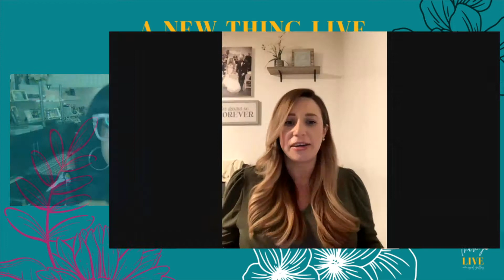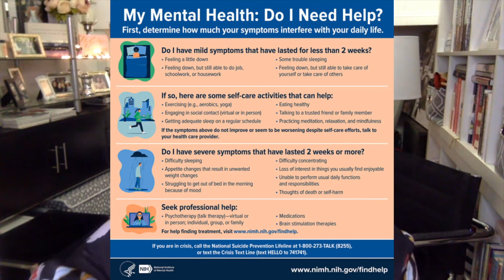Have You Checked In On Your Teen's (and Your) Mental Health?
March 2, 2021 marked a day important for us all to note -- it was World Teen Mental Wellness Day! We brought Teen Fashioned Magazine's Director, Julie Ornelas, to share about the importance of taking quality time to check in with your children to see how they're doing––especially due to the lack of social connection as we forge through the COVID pandemic.

If adults are having a hard adjusting to this "new" way of life,  our teenagers are being affected, as well.

Watch this episode as a reminder of the importance to have real conversations about our mental wellness so we can get the help that is needed.

If (you or) your child/teen is experiencing unhealthy mental space for extended amounts of time (2+ weeks), please seek professional help. Don’t “brush it” under the rug and/or don’t avoid or pretend it’s not there. It’s a real thing.

3) A New Thing LIVE: anewthinglive.com

Special Thanks to Dr. Shanda Smith of findinglove4today.com for contributing resources for this segment.